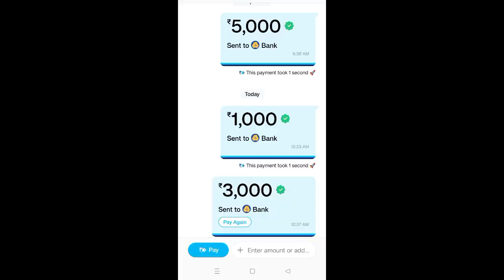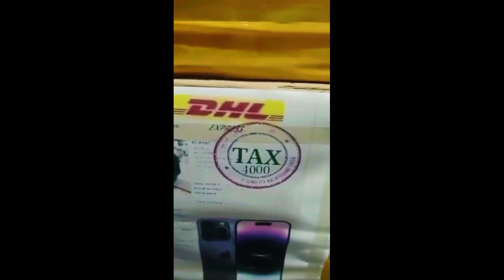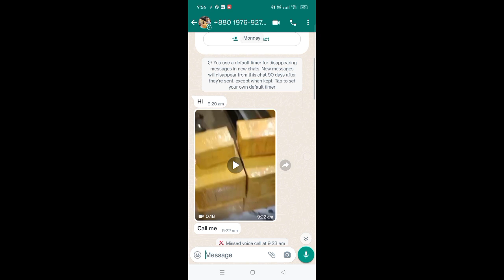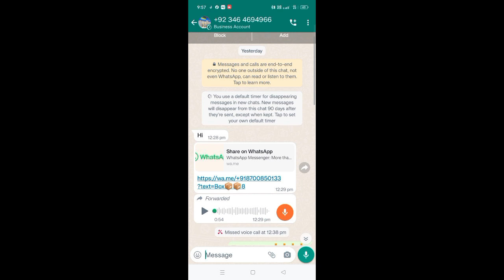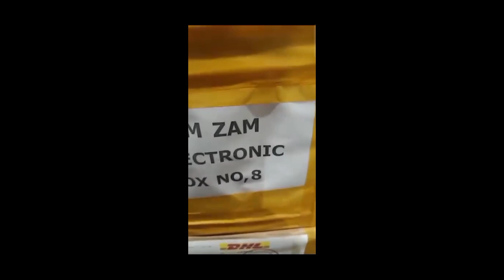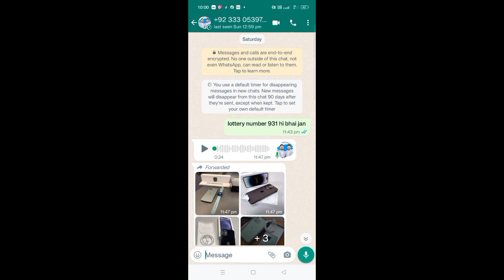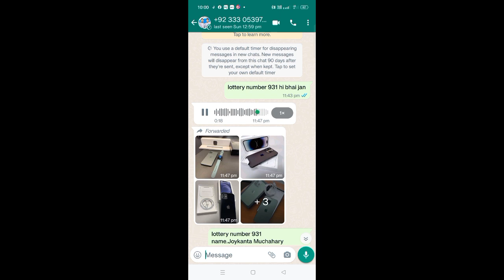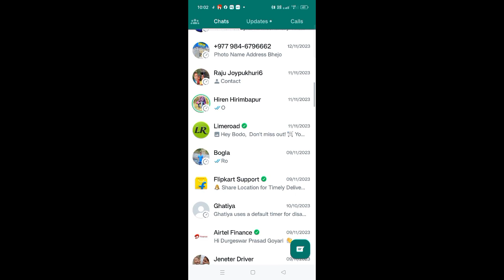Zam zam electronic||se meine iPhone 15 Pro Max free mei Gift fainaly mil Gaya hai 🎁🎁🎁||J.F.N.E.V